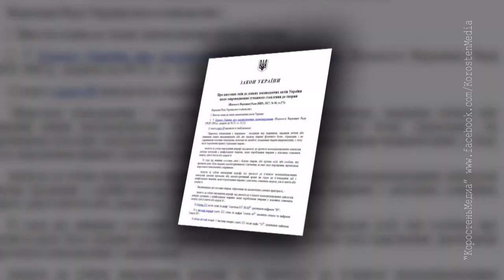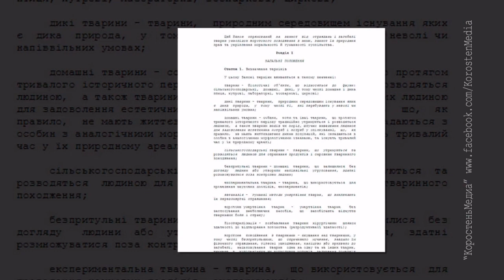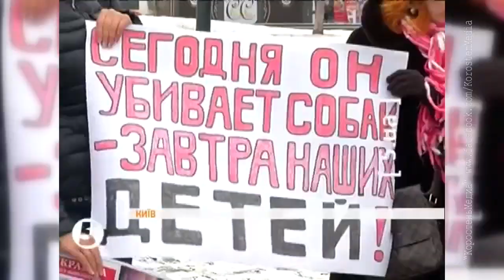КоростеньТВ_20-10-17_Как бороться с живодерами?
Те що сталось минулих вихідних змусило місцевих зоозахисників зібратись разом та нагадати Коростеню про відповідальність за жорстоке поводження з тваринами. Це передбачено законом і вони готові боротись аби у нашому місці нарешті покарали тих, хто знущається над тваринами.